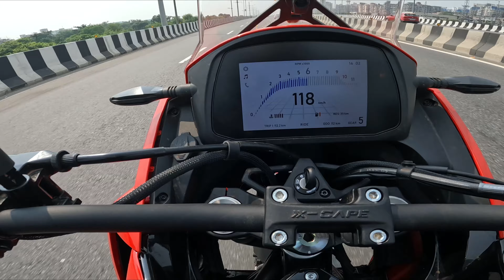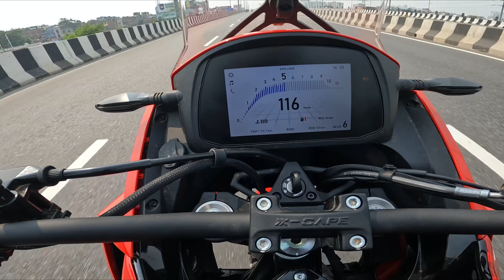MOTO MORINI XCAPE 650 FIRST RIDE EXPERIENCE | XCAPE 650 IS HERE TO STAY | SUNNY HAS PLANS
Rode the Moto Morini X Cape 650 today and this motorcycle has blown me away, such good riding posture, effective braking, responsive engine, comfortable seating, you name it and it has it.